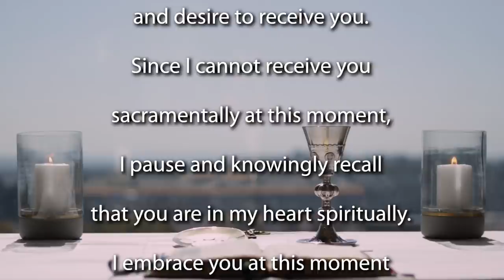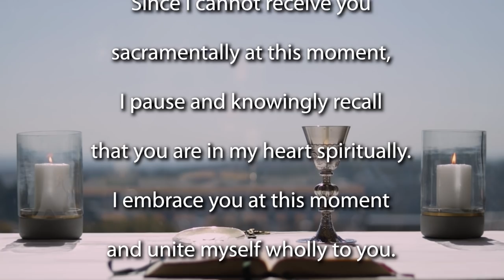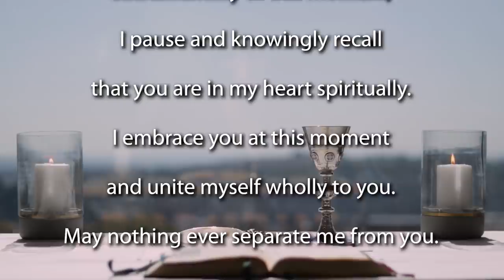Easter Sunday Mass 2021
Join the Jesuit Institute South Africa as they celebrate Easter Sunday. This morning's Mass is celebrated by Fr Russell Pollitt SJ.

              First Reading               Acts 10:34, 37–43
              Gospel Acclamation   1 Corinthians 5:7–8

Homily for the Mass  (beginning 10:10)